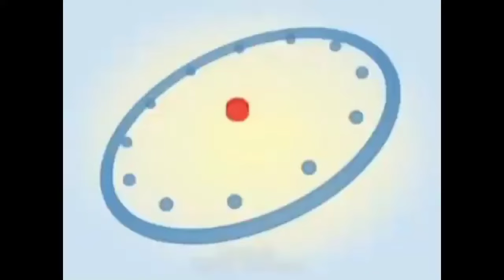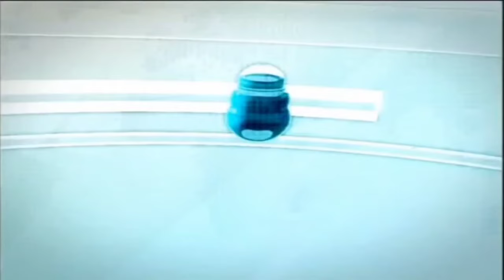Sejarah OBB Lintas iNews MNC TV | 1999 sekarang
There may be omissions in this collection. If so, you can leave them in the comments below this video.
Time codes:
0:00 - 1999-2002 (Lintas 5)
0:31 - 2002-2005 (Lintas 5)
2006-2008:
0:35 - Lintas pagi
0:42 - Lintas pagi akhir pekan
0:47 - Lintas siang
1:08 - Lintas 5
1:33 - Lintas peristiwa
1:38 - Lintas malam
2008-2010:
2:03 - Lintas pagi
2:26 - Lintas pagi akhir pekan
2:48 - Lintas siang
3:12 - Lintas 5
3:38 - Lintas peristiwa
3:42 - Lintas malam
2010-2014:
4:07 - Lintas pagi
4:25 - Lintas siang
4:44 - Lintas petang
5:03 - Lintas peristiwa
5:09 - Lintas malam
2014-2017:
5:28 - Lintas pagi
5:40 - Lintas siang
5:51 - Lintas petang
6:02 - Lintas malam
6:12 - Lintas peristiwa
Mar-Oct 2017:
6:27 - Lintas pagi
6:43 - Lintas siang
7:00 - Lintas petang
7:19 - Lintas malam
7:37 - Lintas peristiwa
7:55 - Lintas petang weekend
2017 (Concepts):
8:09 - Lintas pagi
8:13 - Lintas malam
2017 present:
8:32 - Lintas inews pagi
8:48 - Lintas inews siang
9:05 - Lintas inews sore
9:23 - Lintas peristiwa
9:23 - Lintas inews malam
9:50 - Lintas inews weekend
Sources: